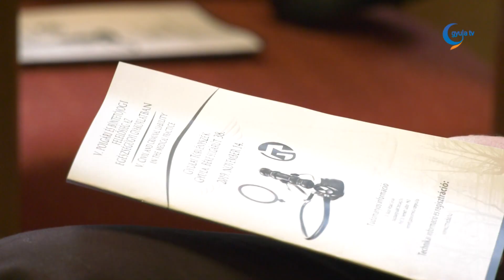Orvosok és jogászok tanácskoztak a Gyulai Törvényszéken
Immár 5. alkalommal rendeztek igazságügyi konferenciát a Gyulai Törvényszéken. Az "V. Polgári és büntetőjogi felelősség az egészségügyi gyakorlatban" című esemény alkalmat teremt arra, hogy közelebb hozza egymáshoz az orvosokat és a jogászokat. A rendezvény célja, hogy az előadásokon keresztül áttekintsék, értékeljék egymás munkáit, és erre próbáljanak válaszokat megfogalmazni.

Bagdi Árpád Gyula, a Gyulai Törvényszék elnöke kiemelte, a két terület találkozási pontjai nagyon ritkák. Így ez az esemény országos és nemzetközi viszonylatban is kuriózumnak számít. A gyulai program jó alkalom arra, hogy a jogászok és az orvosok együtt gondolkozzanak bizonyos kérdéskörökről. A két foglalkozásnak egyébként számos kapcsolódási pontja van. A bírósági eljárások során a bizonyítási eljárásnak fontos tényezői az orvosszakértők, az orvos szakértői vélemények, amelyek meglévő, és konkrét kapcsolódási pontot jelentenek. Az orvosi munkánál ezzel párhuzamosan olyan büntető-, és polgárjogi felelősségi kérdések merülhetnek fel, mint például a műhibaperek.

Az eseményen elhangzott, fontos, hogy a jogászok és az orvosok ismerjék a rájuk vonatkozó normákat. Az immár ötödik orvos-jogász konferencián neves szakemberek előadásai váltották egymást a nap folyamán.